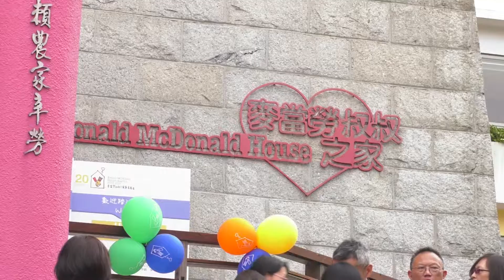麥當勞叔叔之家 2m00s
18 Dec 2016 Roadshow prog. raw segment